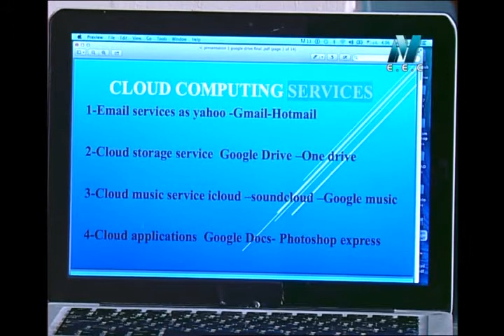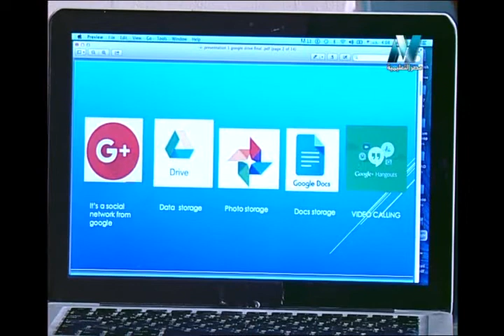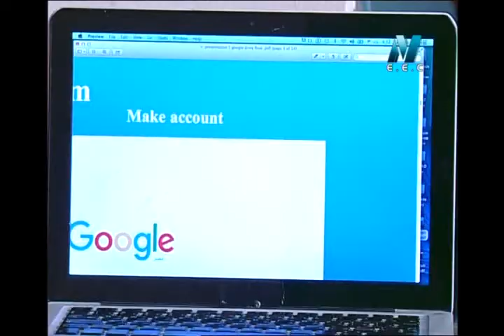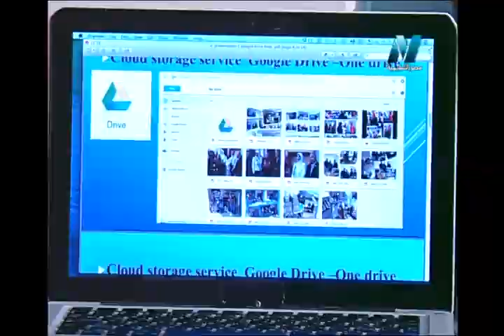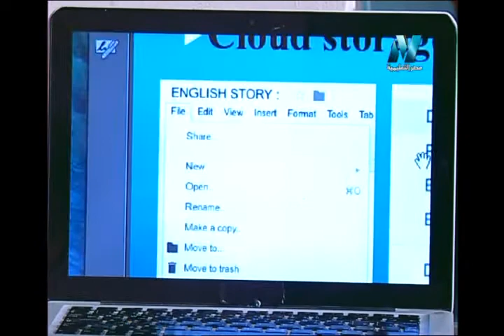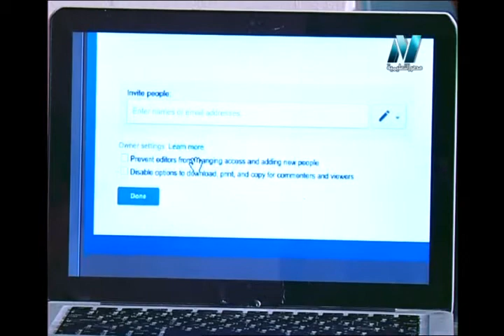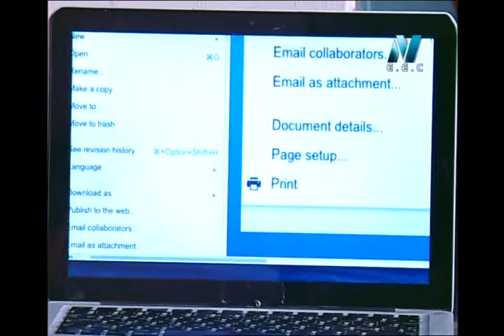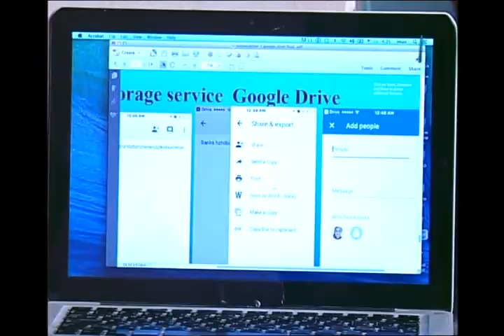30-05-2017 عالم الكمبيوتر تقديم إيمان عثمان